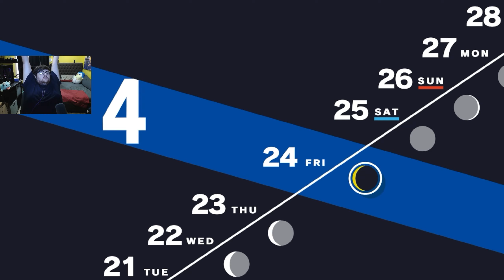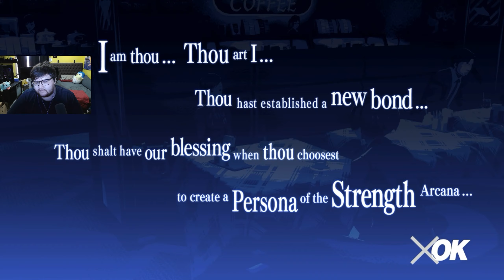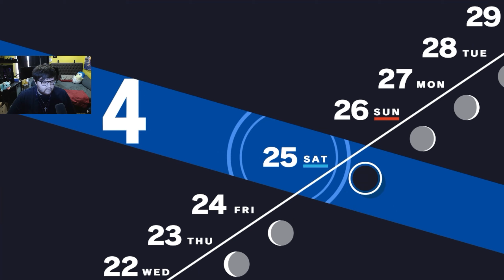Persona 3 Reload | Up the tower we go (3)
Episode 3 of the long anticipated Persona 3 Remake. If you enjoy the content make sure to check me out live on twitch!